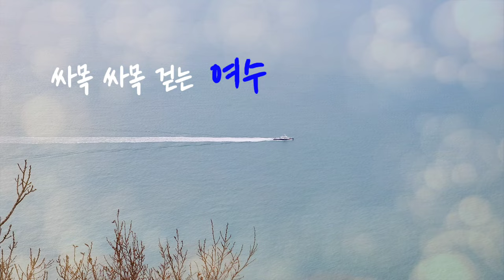싸목싸목 걷는 섬섬여수의 빼어난 풍경을 자랑하는 금오산과 향일암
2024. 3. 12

여수 금오산 산행과 향일암 방문.

🔹산행 : 율림치~향일암(임포주차장)
               5km/3시간

-율림치 : 여수시 돌산읍 돌산로 171
-향일암주차장 : 여수시 돌산읍 향일암로 70-4
-임포주차장 : 여수시 돌산읍 향일암로 164